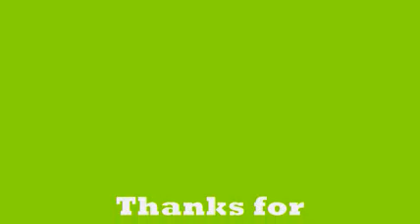San Pedro Cactus Winter Damage 2014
Winter has come and taken its toll.